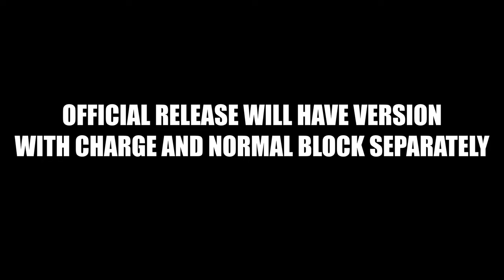DYING LIGHT 2| BPM 2.0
Cause why not. I'll be tweaking it to the perfection and when it's cooked, I'll update nexus page

Aanyway have a nice time waiting